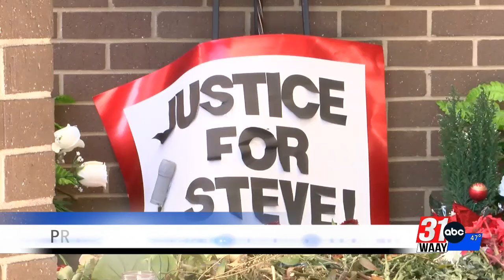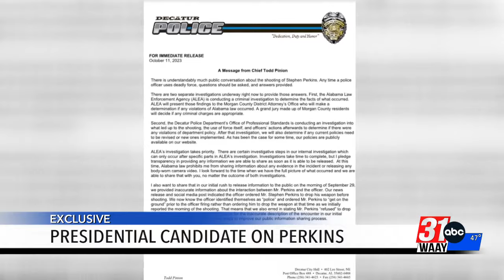Presidential candidate Dr. Cornel West speaks out about Steve Perkins' death in Decatur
He spoke exclusively to WAAY News Anchor Nakell Williams.